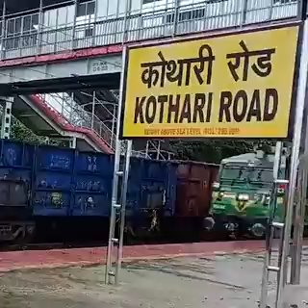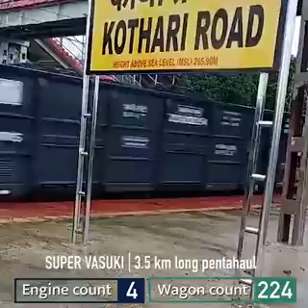सबसे लम्बी मालगाड़ी SUPERVASUKI 3.5 KM PENTAHAUL | 6 इंजन वाली 250 से ज्यादा डिब्बे kothari Road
goods train contains 6 locomotive and more than 250 wagons at kothari railway station which is longest ever goods train

source of video- from whatsapp groups